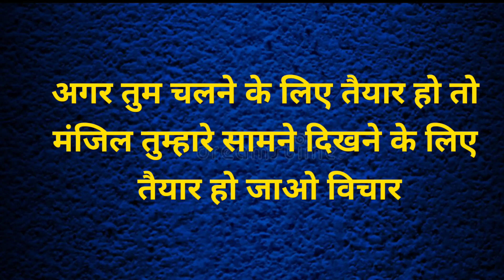सफल होना है तो यह 10 बातें जान लो .........??